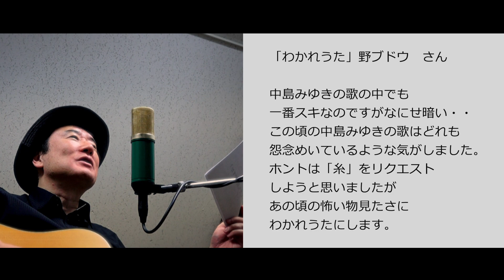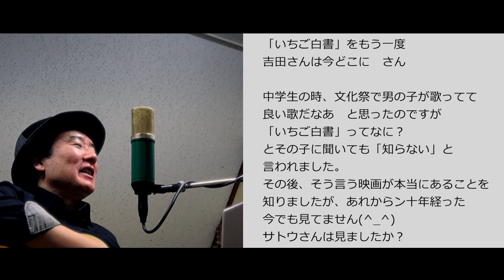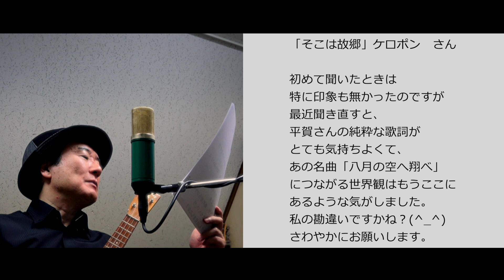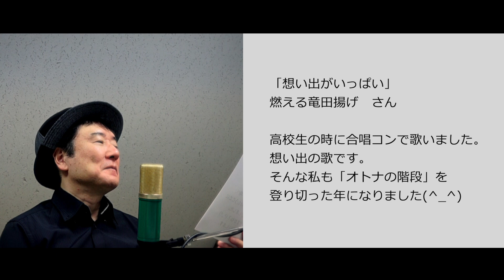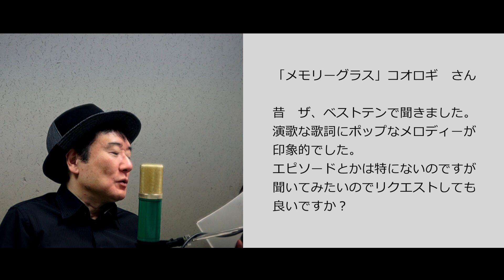弾き語りリクエストVol-6 わかれうた〜いちご白書をもう一度〜そこは故郷〜想い出がいっぱい〜メモリーグラス サトウアキヒロ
0:01 わかれうた　6:44 いちご白書をもう一度　12:15 そこは故郷　16:13 想い出がいっぱい　21:18 メモリーグラス　今回の制作小咄はブログにて